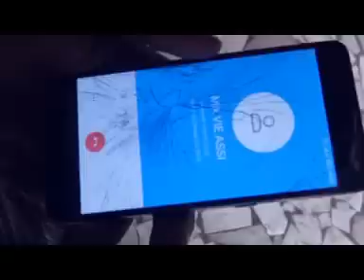AMOUR EN LARME 9-10 NOUVEAU FILM GUINEEN